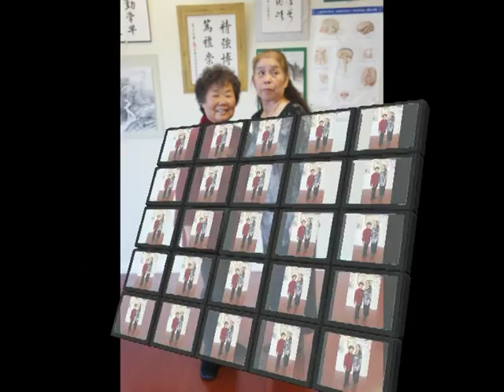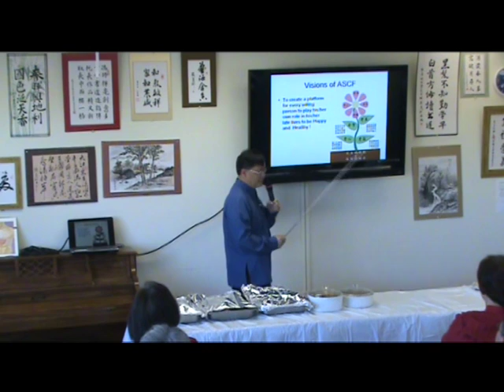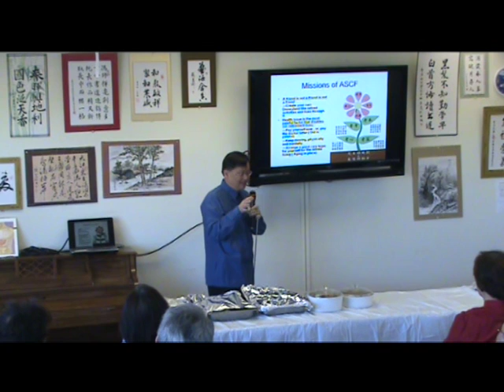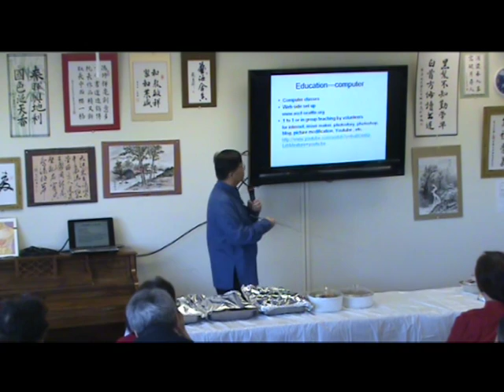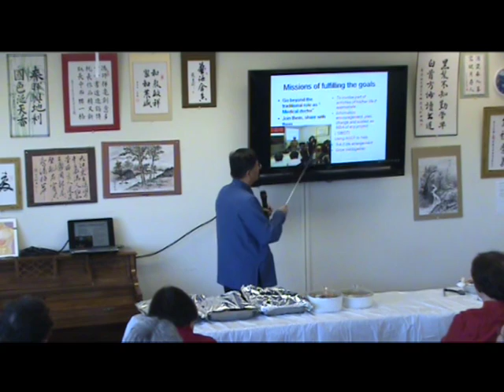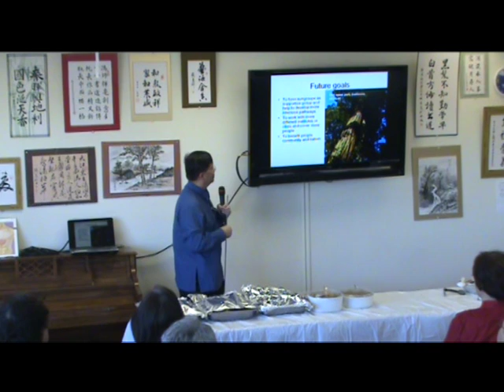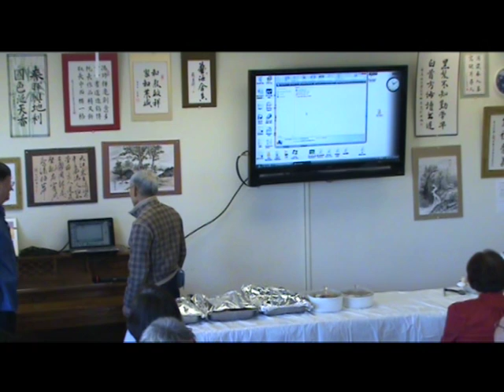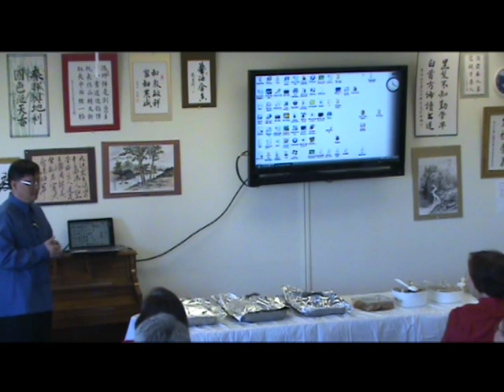二月慶生會_Title_ 1.mpg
二月慶生會與陳一仁醫師講我的經驗